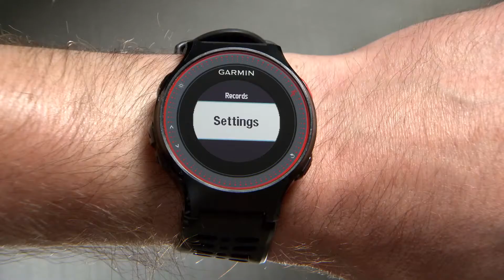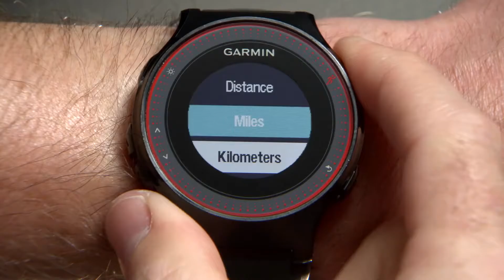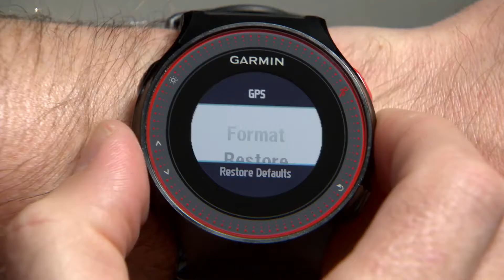Garmin Forerunner® 225 Mise en route